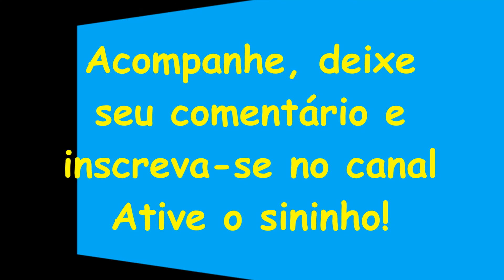Diário de Uma Agrofloresta #157 - Trocando a Cama do Viveiro na Agrofloresta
Acompanhe os manejos na minha agrofloresta